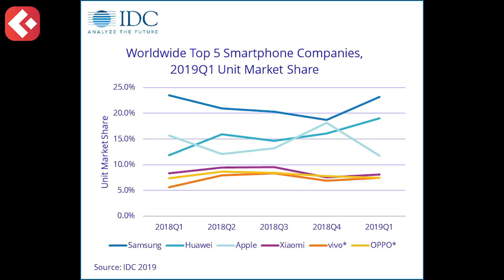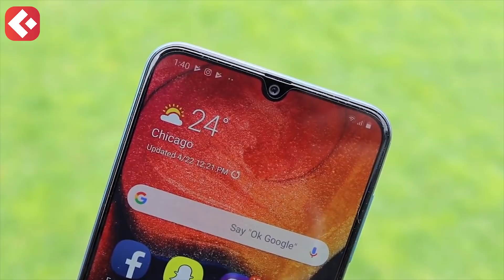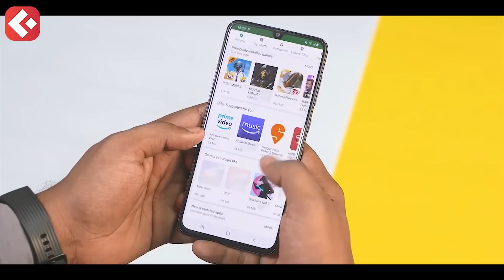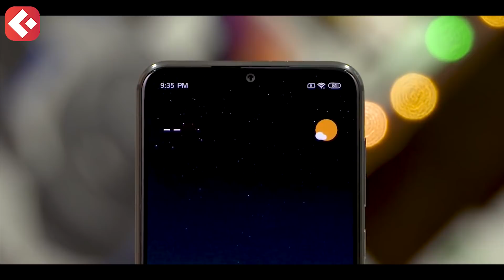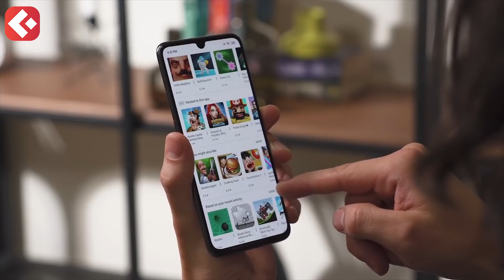Các hãng Smartphone ra sao khi Huawei bị ngừng cấp phép Android?